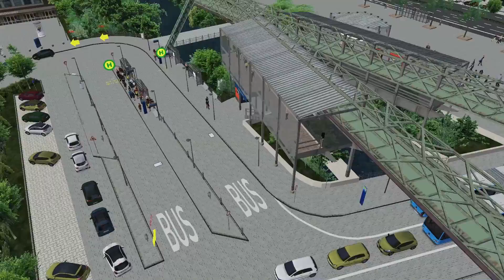OMSI 2 | #226 | Addon Wuppertal (PREVIEW) | Mit dem Citaro LE unterwegs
Der zweite Teil unserer Seight-Seeing-Tour durch Wuppertal führt uns nach Wuppertal Barmen. Hier stelle ich euch einen der Busse vor. Der Citaro LE Richtung mit dem wir dann in Richtung Oberbarmen fahren werden.

▼▼▼▼ MEHR INFORMATIONEN - AUFKLAPPEN NICHT VERGESSEN ▼▼▼▼

Ein kommentiertes Gameplay im OMSI 2.

► Informationen zum Spiel:
 - Titel: OMSI 2
 - Genre: Simulation
 - Entwickler: MR-Software GbR
 - Publisher: Aerosoft GmbH
 - Veröffentlichung: 11. Dez. 2013

► Weitere Informationen:
Wer hier bitter ernste Videos sucht, den muss ich leider enttäuschen. Vorrangig geht es hier um den Spielspaß.